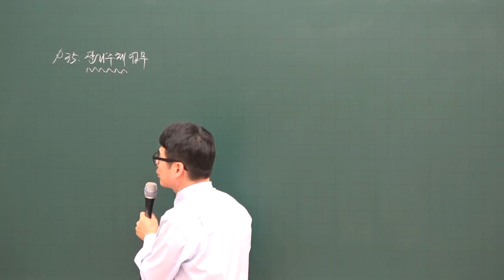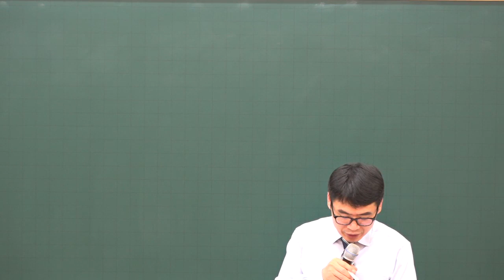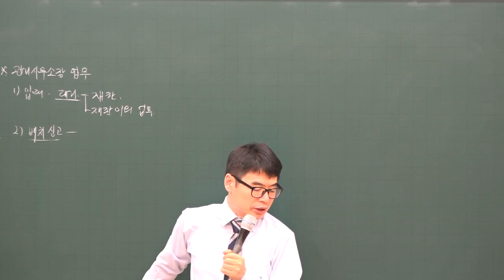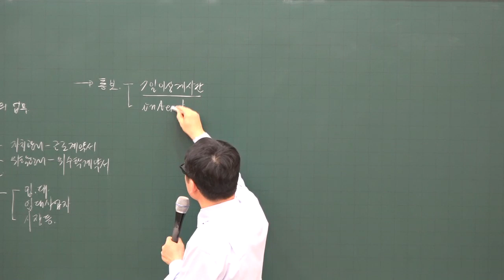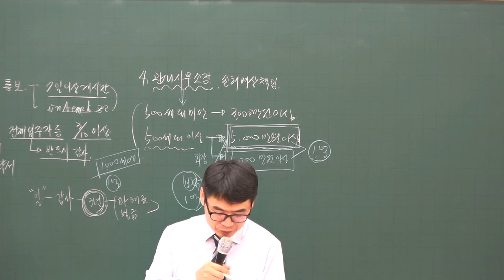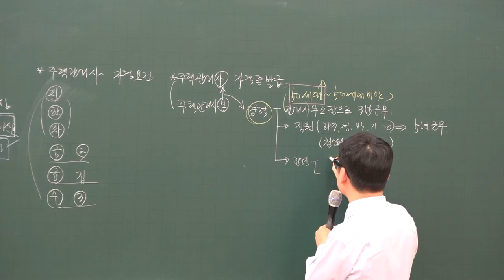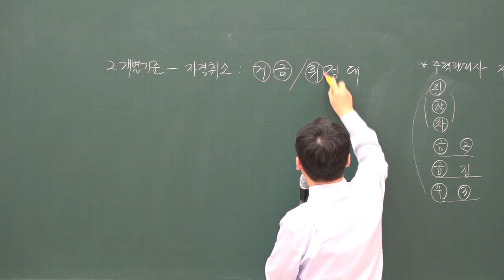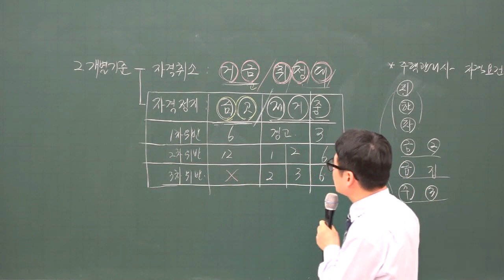[주전무] 2020년 주택관리사 관리실무 관리주체업무 1-6